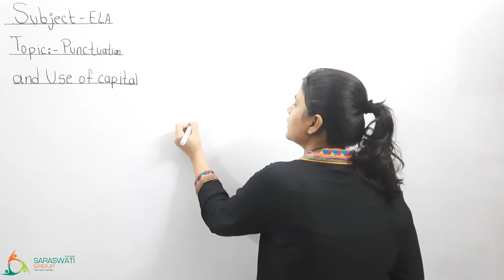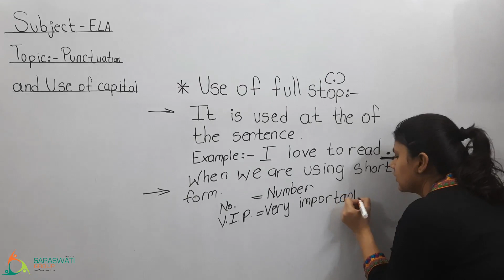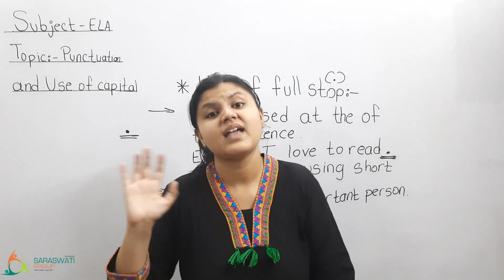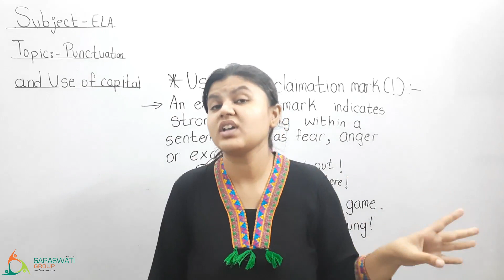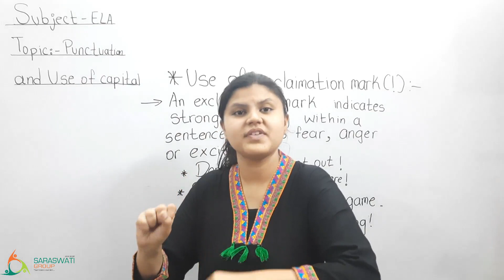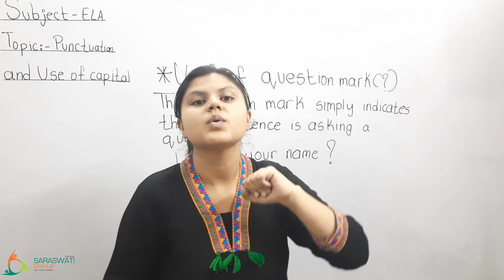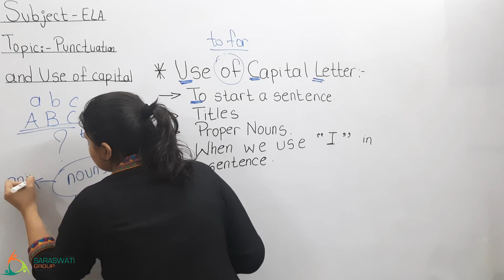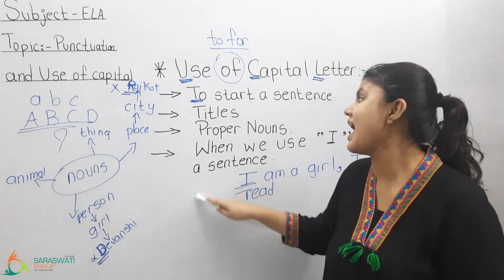ELA II PUNCTUATION AND USE OF CAPITAL